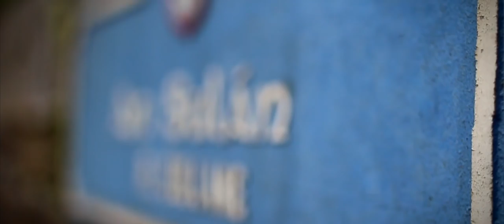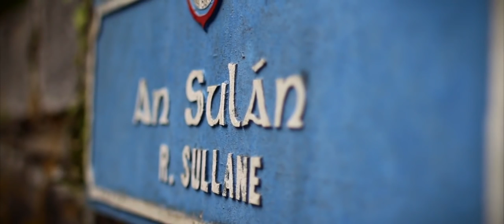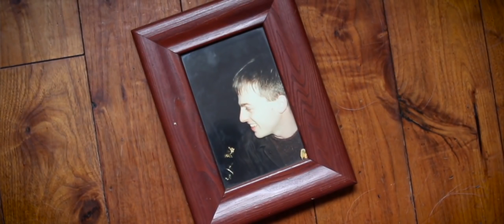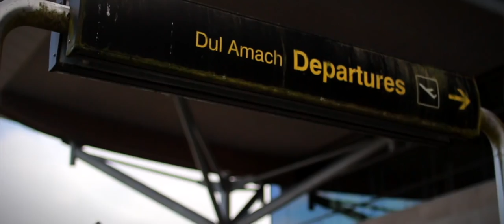Liadh Ní Riada for President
- I am deeply honoured to be selected by Sinn Féin to be a candidate for President of Ireland. For those of you who haven't met me yet, this is my story. I look forward with great energy and enthusiasm to meeting, listening and sharing ideas with people across this island in the days and weeks ahead. If you would like to join my campaign please do so Go raibh míle maith agat!